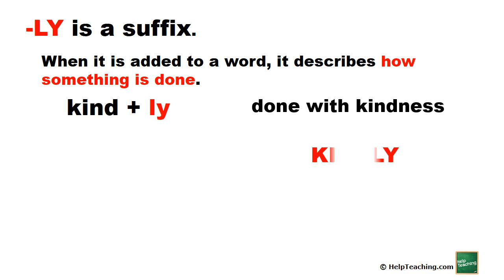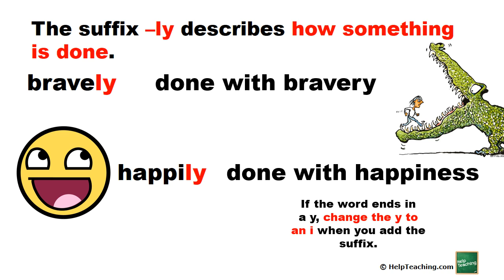The Suffix LY | Prefixes and Suffixes Lesson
Want to know the suffix ly meaning? Learn words that contain the suffix -ly in this short prefixes and suffixes lesson. Each word comes with a picture and a definition to help make it easier to understand the use of the suffix.

Looking for worksheets to accompany this lesson? You can find them and more vocabulary resources at HelpTeaching.com